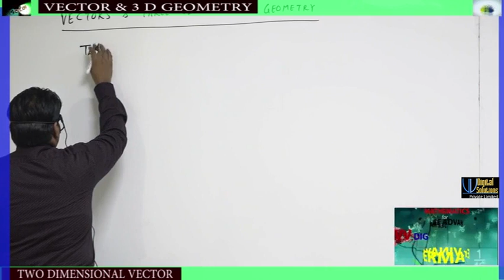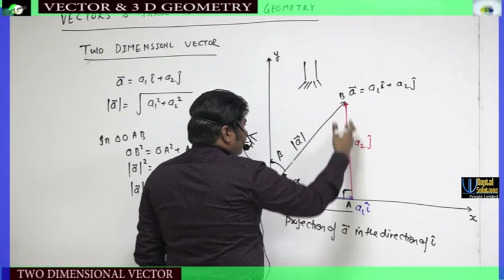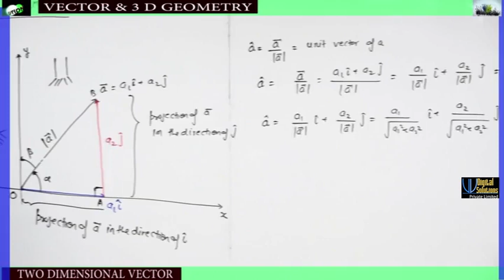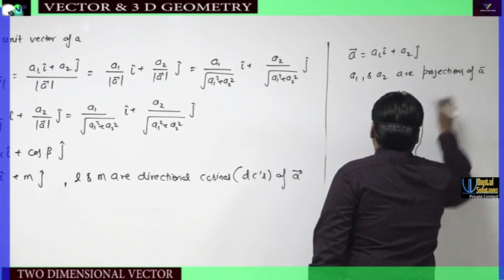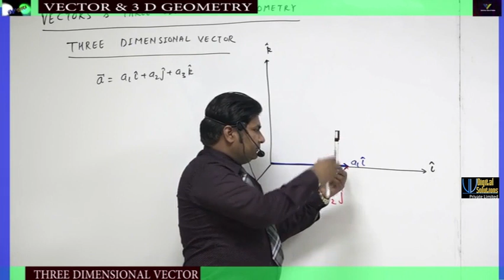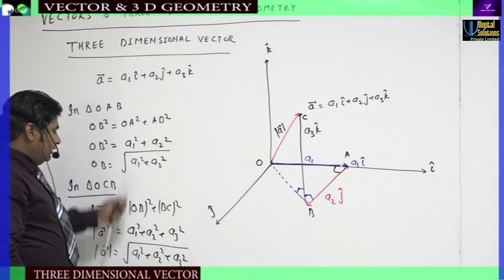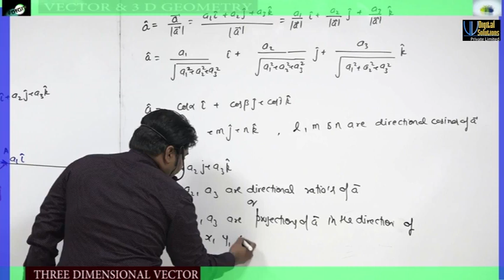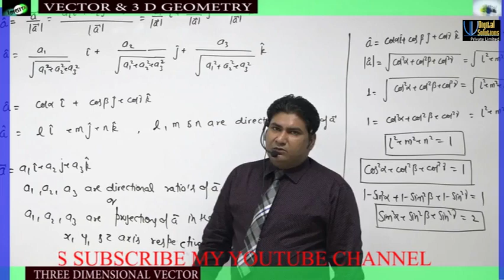1 VECTORS & 3D GEOMETRY INTRODUCTION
MATHEMATICS FOR JEE MAIN & JEE ADVANCED BY ER.VINAY VERMA VVDIGITAL SOLUTIONS